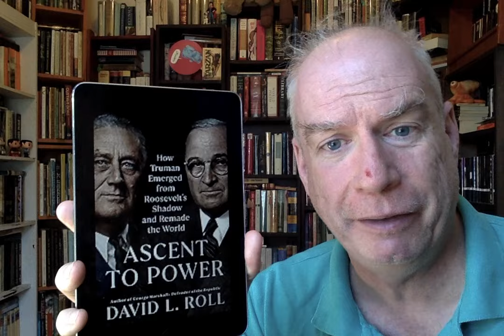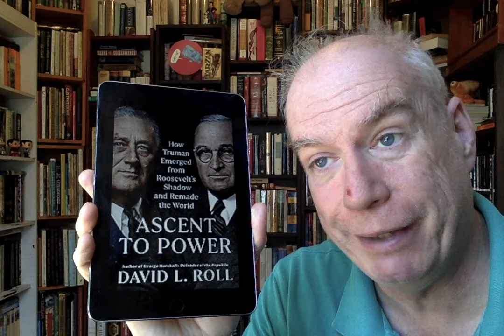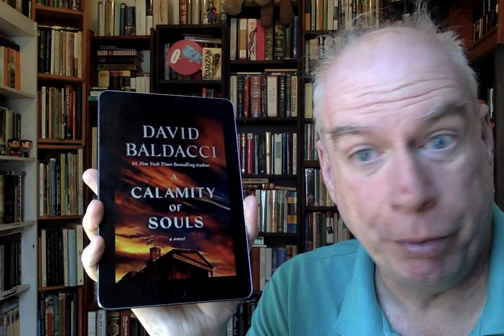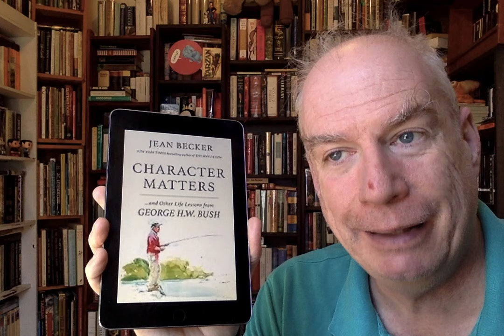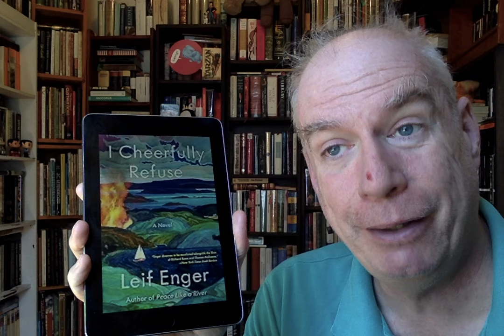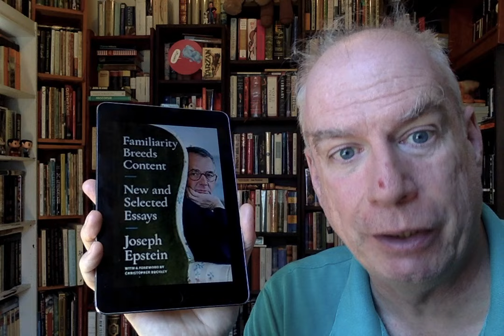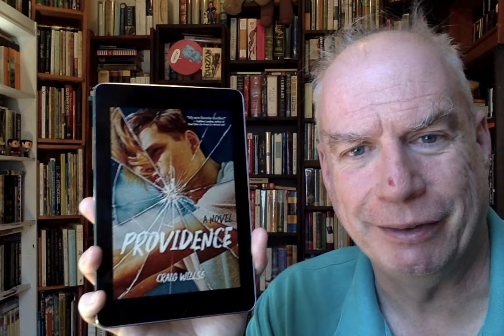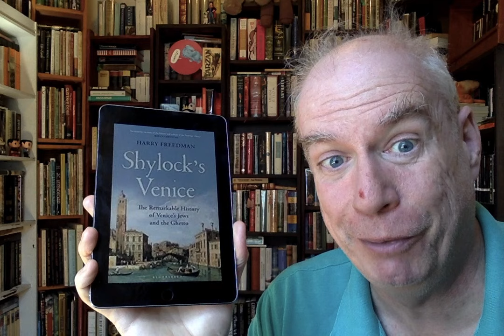Another Possible TBR for April 2024!